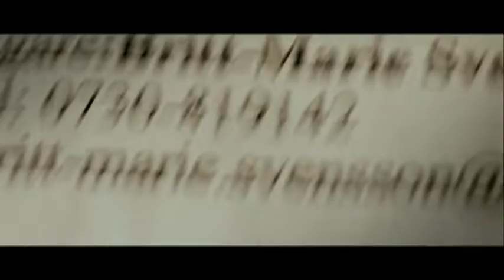Trailer: Patrik Age 1.5